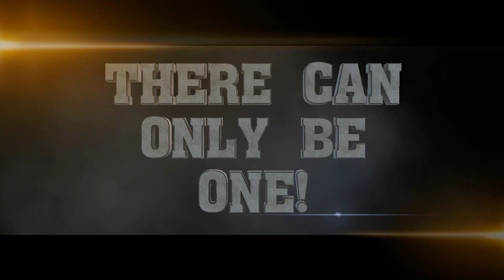NCAA Football 14 Dynasty 2050 BCS Championship Georgia vs GSU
NCAA Football 14 Dynasty 2047 BCS Championship Mia U vs GSU

Setup:
Logitech G920
Wheel Stand Pro v2